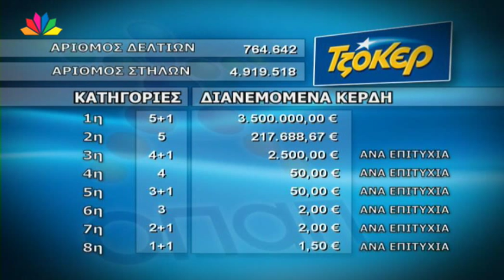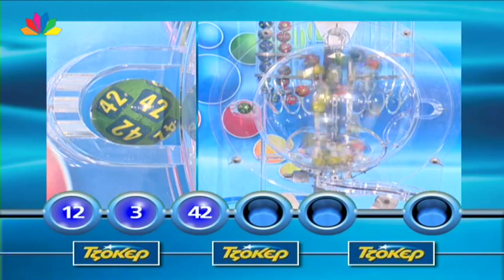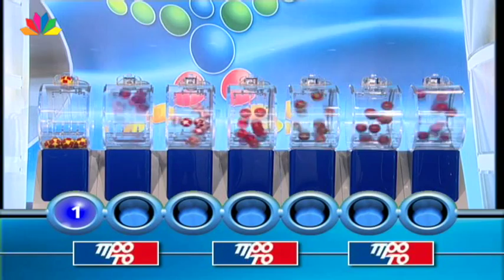Η κλήρωση του ΤΖΟΚΕΡ και ΠΡΟΤΟ - 13.10.2013